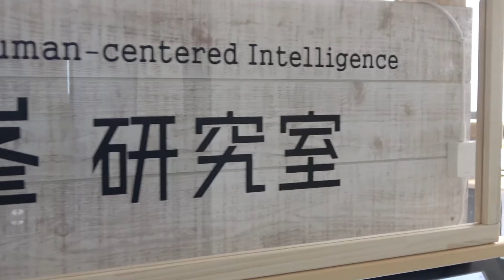（Arabic）Why do you study in Japan? ～MAKHLOUF JIHED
Voice from Japan
😀MAKHLOUF JIHED
🇹🇳 From Tunisia
🏫 Assistant Professor
      Graduate School of Information Science and Electrical Engineering
　  Kyushu University